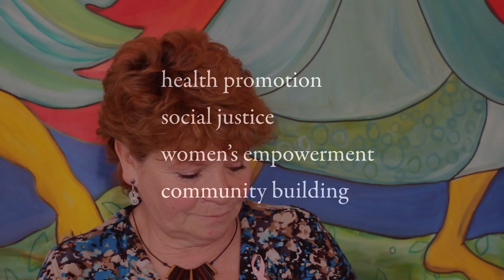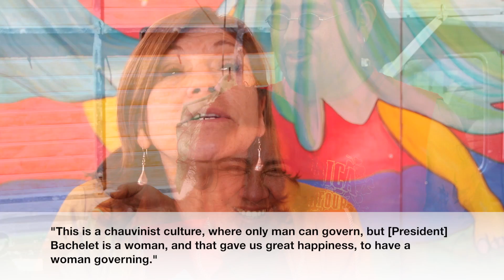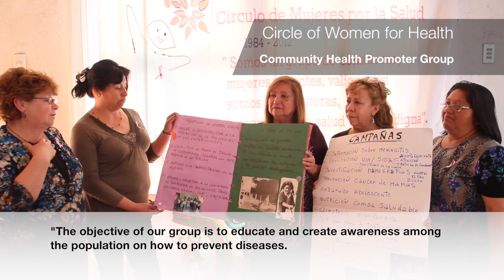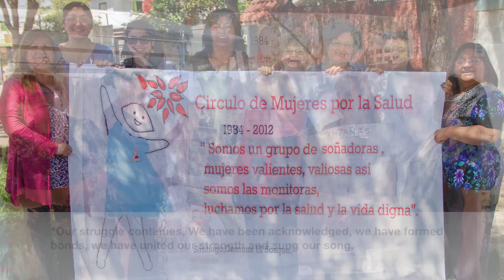UMW - Educación Popular en Salud, Santiago, Chile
Popular Education in Health (EPES) started in 1982 in Santiago, Chile, to promote community participation in public health. This video focuses on the work of community outreach and health promoters in El Bosque, Santiago, Chile.